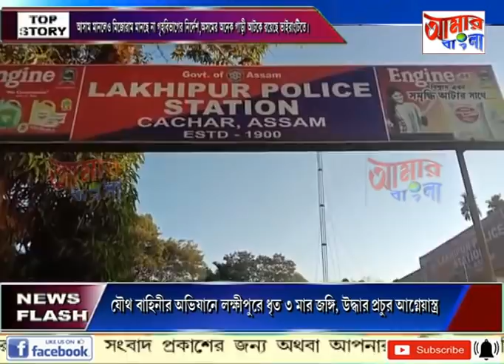# NEWS # 09 11 2020